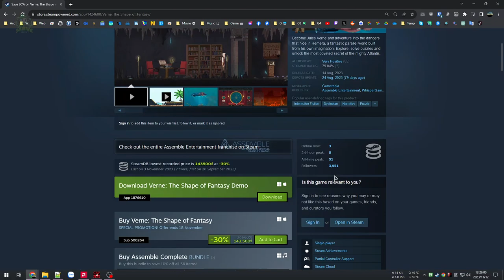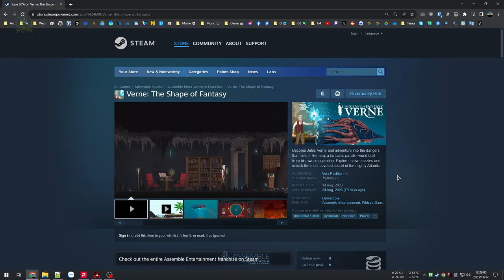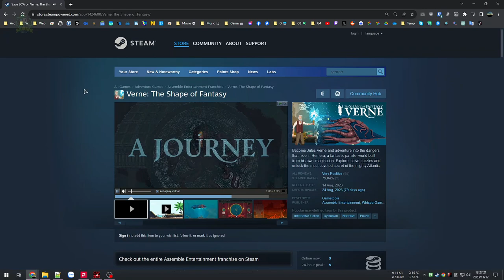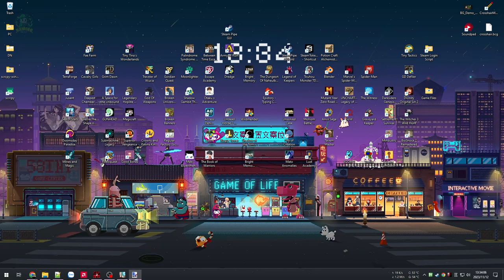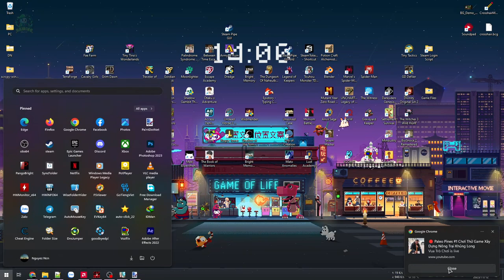Verne: The Shape of Fantasy - Trí tưởng tượng và nỗi sợ, bí ẩn giữa lòng đại dương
Verne: The Shape of Fantasy

Thử qua game phiêu lưu thêm tí giải đố nhưng cực kỳ hack não này xem thế nào, với thẻ chính là Interactive Fiction thì bạn sẽ giống như đọc 1 quyển sách có thể tương tác hơn là đang chơi game, ngoài ra đây cũng là trò chơi mang tên tác phẩm cố nhà văn Jules Verne (tiểu thuyết gia, nhà soạn kịch và nhà thơ Pháp) nên có thể rất kén người chơi lẫn như người xem.
Trong trò chơi (hình thumbnail video) đoạn 1:16:00 cũng nhắc đến 1 số tác phẩm của ông là Hành trình vào tâm Trái đất (1864), Hai vạn dặm dưới đáy biển (1870) và Vòng quanh thế giới trong 80 ngày (1872).

Sau 3 chương thì khá đau đầu, mọi thứ vẫn còn mơ hồ mông lung và đập vào hàng tá thứ phải suy nghĩ như:
- Tìm lại ký ức thất lạc? Hay tất cả là ảo ảnh?
- Ngọn lửa và phép thuật của Alantic là gì?
- Ai là kẻ phản bội? Mục đích của Nemo hay Raven là gì?
- Tay Ned truyền tin bí ẩn là ai?
- Hòn đảo trong ký ức là như nào?
- Tại sao lại mất trí nhớ khiến nhìn mọi đều quen thuộc?

00:00 - Giới thiệu game
03:07 - Chương 1 An Ocean of Despair
27:49 - Chương 2 Diving Into Memories
43:57 - Chương 3 An Extraordinary Voyage